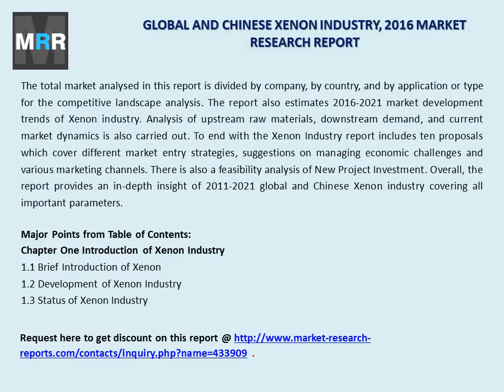Xenon Market 2011-2021 Global Key Manufacturers Analysis Review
The 'Global and Chinese Xenon Industry, 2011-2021 Market Research Report' is a professional and in-depth study on the current state of the global Xenon industry with a focus on the Chinese market. The report provides key statistics on the market status of the Xenon manufacturers and is a valuable source of guidance and direction for companies and individuals interested in the industry.